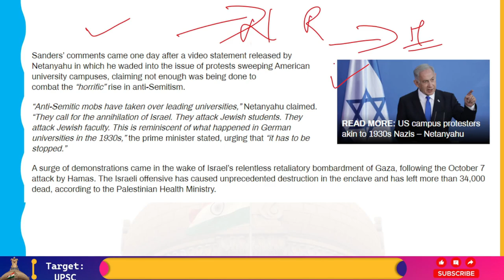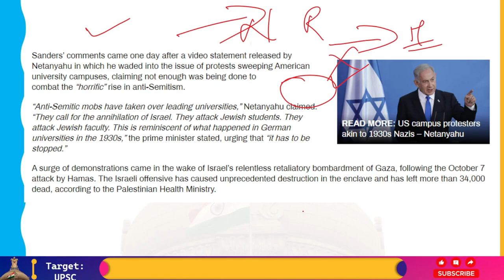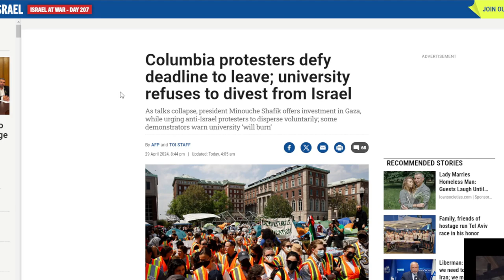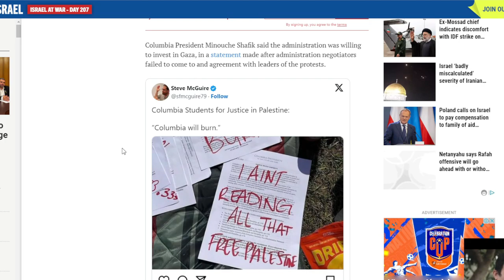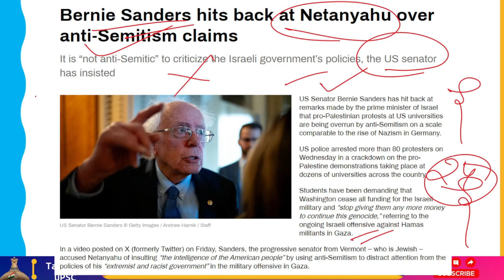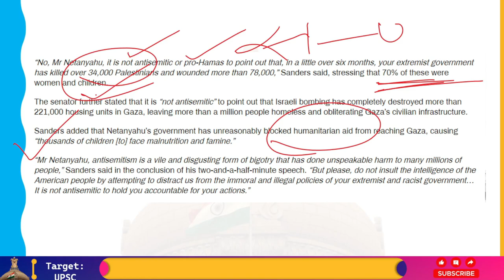USA Senate के Senior Member Bernie Sanders ने Netanyahu की Extremist नीति की आलोचना की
US Senator Bernie Sanders has responded to comments made by the Israeli prime minister claiming that anti-Semitism at US universities is spreading like Nazism did in Germany during pro-Palestinian demonstrations.

As part of a crackdown on the pro-Palestine demonstrations occurring at numerous universities around the nation, US police detained over 80 demonstrators on Wednesday.

Students have been calling on Washington to "stop giving them any more money to continue this genocide"—a reference to the Israeli war that is now taking place in Gaza against Hamas militants—and to withdraw all financing for the Israeli military.